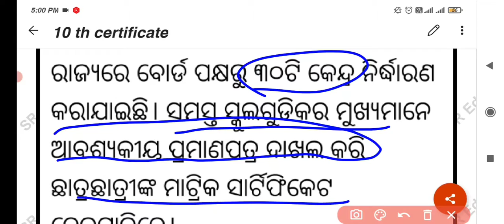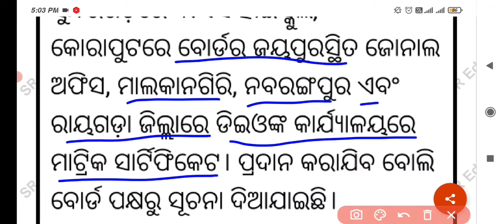କେବେ ମିଳିବ ଦଶମ ଶ୍ରେଣୀ CERTIFICATE